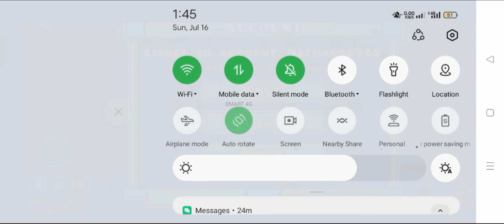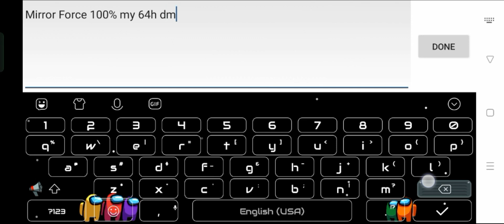Mirror Force - By Dudex | My 6th Demon | Geometry Dash